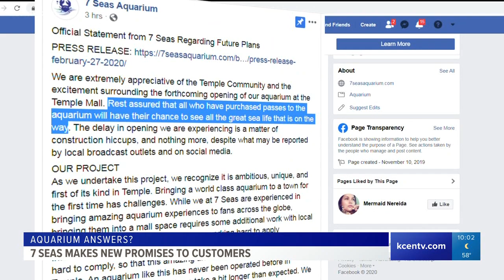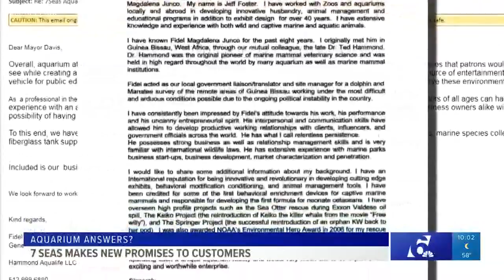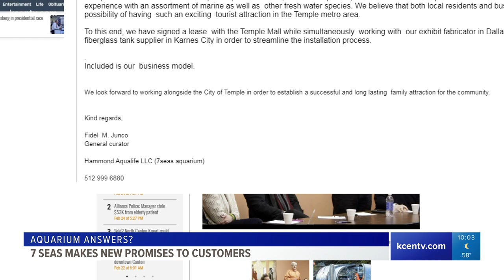Seven Seas Aquarium will open, pre-sale passes will be honored, Facebook post proclaims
Despite multiple delays and no major sign of construction, the 7 Seas Aquarium posted to its Facebook page they will open.